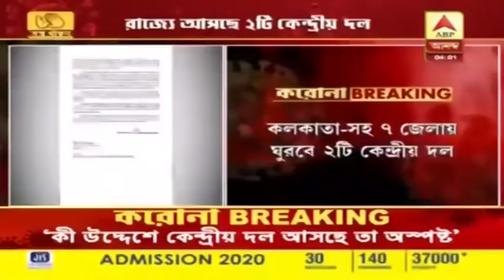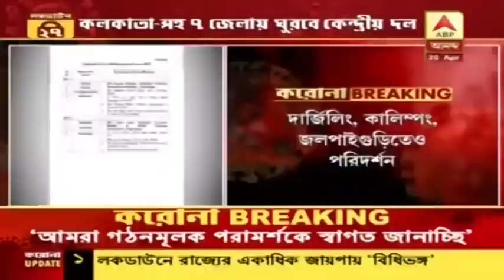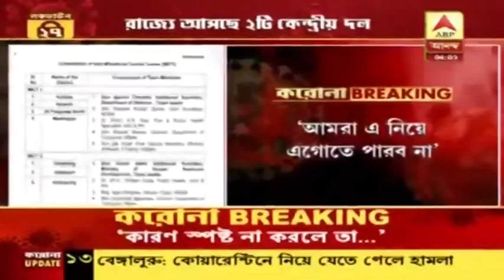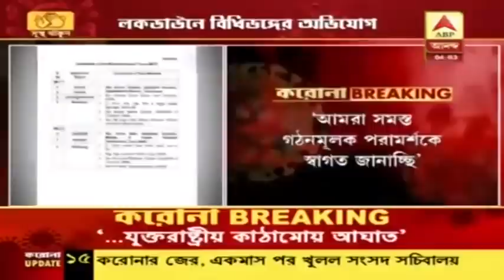করোনা পরিস্থিতি দেখতে রাজ্যে কেন্দ্রীয় দল,‘অযৌক্তিক, যুক্তরাষ্ট্রীয় কাঠামোর পরিপন্থী’ সমালোচনা মমতার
কলকাতা সহ রাজ্যের ৭টি জেলায় ঘুরবে কেন্দ্রীয় পর্যবেক্ষক দল। স্বরাষ্ট্র মন্ত্রকের দাবি, এ রাজ্যে বাজার, রেশন দোকান, ব্যাঙ্কের বাইরে সামাজিক দূরত্ব না মেনে দীর্ঘ লাইন, স্বাস্থ্যকর্মী ও অন্যান্যদের উপর চড়াও হওয়ার ঘটনা এবং ব্যক্তিগত ও বাণিজ্যিক গাড়ি যাত্রী সহ যাতায়াতের মতো লকডাউন বিধিভঙ্গের একাধিক ঘটনা ঘটে চলেছে। কেন্দ্রের মতে, এর জেরে হটস্পট বলে চিহ্নিত বা সম্ভাব্য হটস্পটগুলিতে ব্যাপক হারে সংক্রমণ ছড়ানোর আশঙ্কা। কেন্দ্রের দাবি, বিধিভঙ্গের ফলে কলকাতার পাশাপাশি দক্ষিণবঙ্গে হাওড়া, উত্তর ২৪ পরগনা, পূর্ব মেদিনীপুর এবং উত্তরবঙ্গের দার্জিলিং, জলপাইগুড়ি ও কালিম্পঙে কড়াকড়ি না করলে সংক্রমণ ব্যাপক আকার নিতে পারে। এই কারণেই বাংলার পরিস্থিতি সরেজমিনে খতিয়ে দেখে রাজ্য সরকারকে উপযুক্ত পরামর্শ দিতে এবং জনস্বার্থে কেন্দ্রীয় সরকারকেও পূর্ণাঙ্গ পরিস্থিতি সম্পর্কে রিপোর্ট দিতে রাজ্যে পাঠানো হচ্ছে কেন্দ্রীয় পর্যবেক্ষক দল। এক্ষেত্রে প্রত্যাশিত যে, রাজ্যই কেন্দ্রীয় দলকে পরিদর্শনের জন্য যাবতীয় প্রয়োজনীয় পরিষেবা দেবে। জানিয়েছে কেন্দ্রীয় স্বরাষ্ট্র মন্ত্রক।